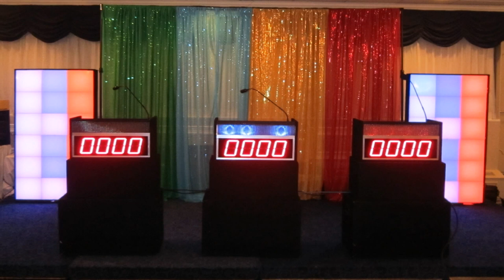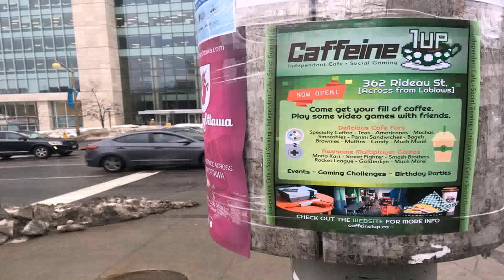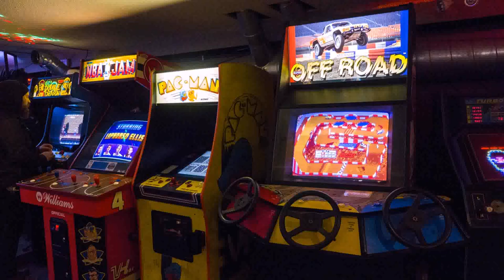Video Game Birthday Parties Ottawa